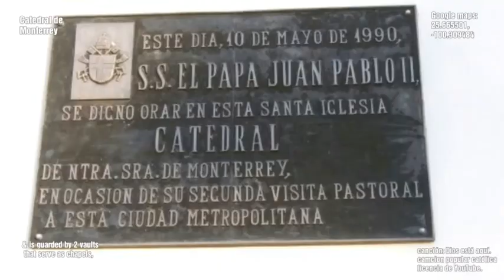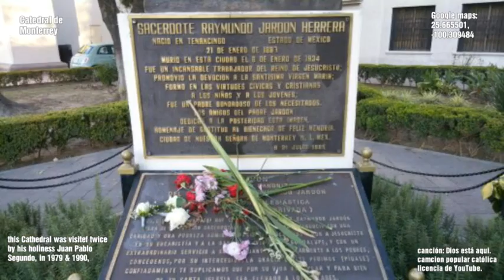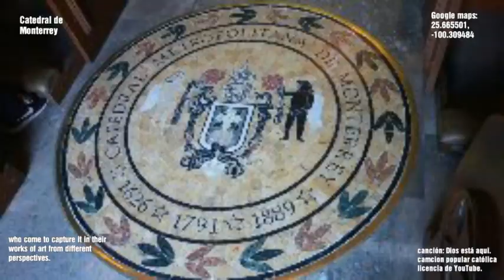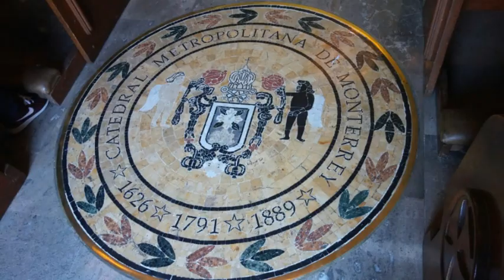Catedral de Monterrey, No. 11, Joyas de México.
En el centro de Monterrey se encuentra localizada la Catedral de Monterrey, este hermoso recinto de color cantera y con cerca de 400 años de historia, es el testigo material del crecimiento y grandeza de este hermoso Estado de Nuevo León, la arquitectura del lugar es una mezcla de diversos estilos y épocas, debido al periodo tan prolongado que duro su construcción.

Esta hermosa Catedral dedicada a la inmaculada Concepción o también conocida en el estado como Virgen del Roble, patrona y protectora de la ciudad, se encuentra ubicada en la avenida de Juan de ZuaZua, entre el Museo del arte contemporáneo y el Casino Monterrey, a su vez es vecina de la macroplaza, una joya de Nuestro México, la cual ya hablamos en otra capsula.